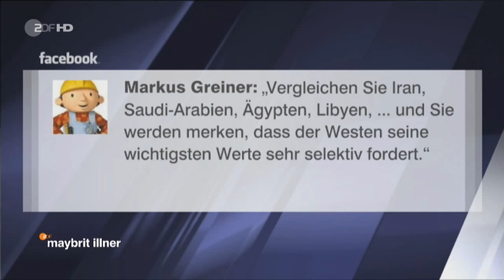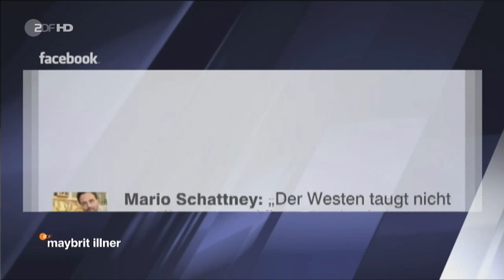ZDF Maybrit Illner vom 22 08 2013: Ägypten zwischen Glaube und Gewalt mit Peter Scholl latour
Steht Ägypten vor einem Bürgerkrieg? Bringt das Militär dem Land die Ruhe, um demokratische Strukturen aufbauen zu können oder am Ende die Diktatur? Führen alle Wege des politischen Islam zu einem Gottesstaat, wie im Iran? Was muss, was kann der Westen tun? Sind am Ende die ausbleibenden Touristen ein stärkeres Druckmittel als ein Stopp der Rüstungsexporte? Darüber diskutierte Maybrit Illner mit ihren Gästen.

Gäste: Philipp Mißfelder, Peter Scholl-Latour, Hamed Abdel-Samad, Lubna Azzam, Mazen Okasha